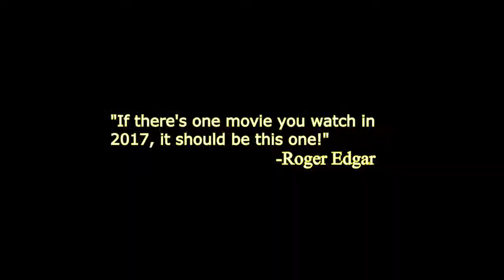Dealer vs. Buyer: Fake Action Movie Trailer (2016)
A fake action movie I made with a friend back in December 2016 about a drug deal gone awry.
Lots of cheap splatter, stabbing and shooting!
Thanks to TJ helping make for a fun shoot.